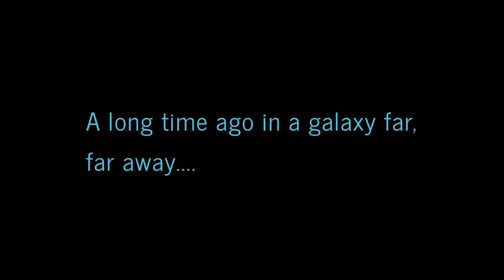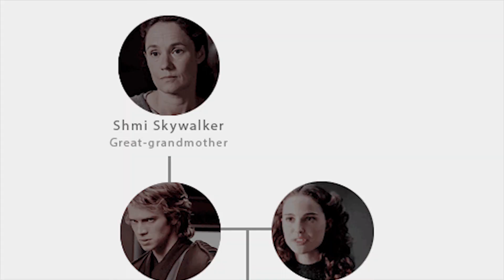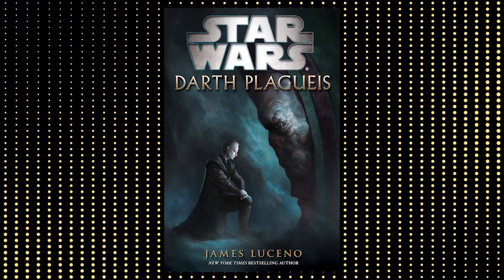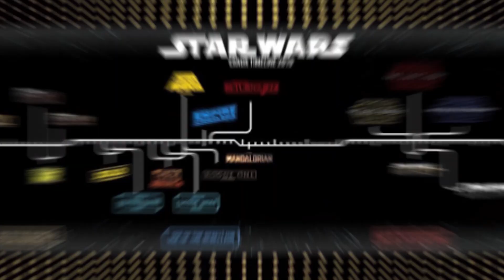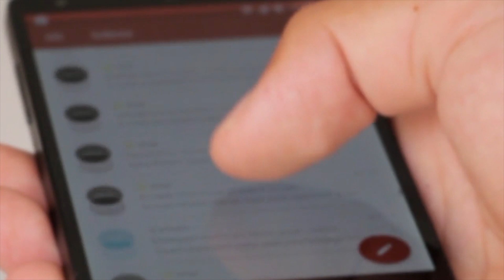El Incómodo detalle de Star Wars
En el siguiente video, nos adentraremos a como cierto detalle visto en Star Wars Episodio IX puede que no haya sido pensado tan bien, respecto al Canon de la franquicia.

Aqui dejo mis redes si gustan contactarme y sugerirme algo que quieran que hable mas adelante

Canciones por parte de Home, Black Heat y Quixotic